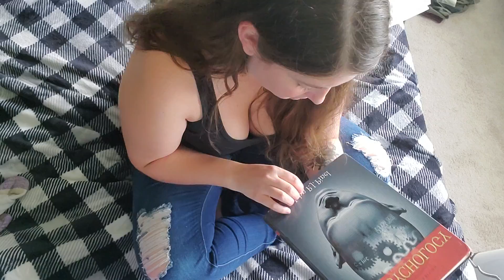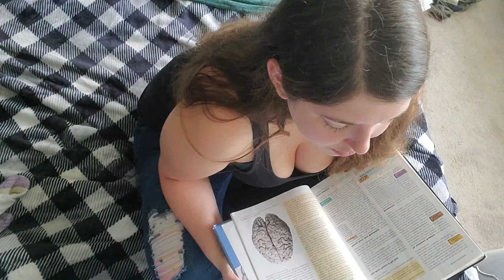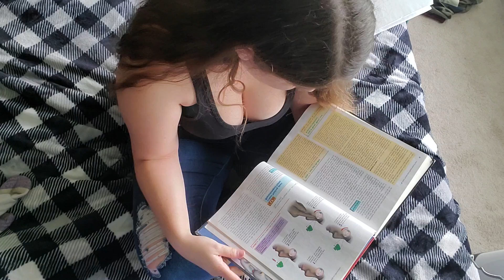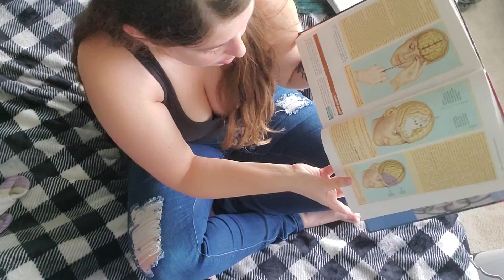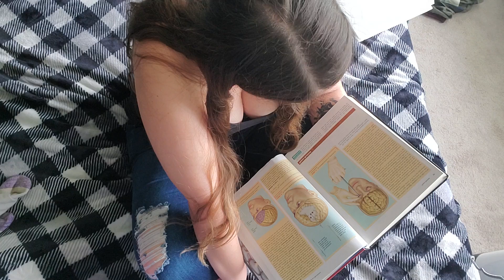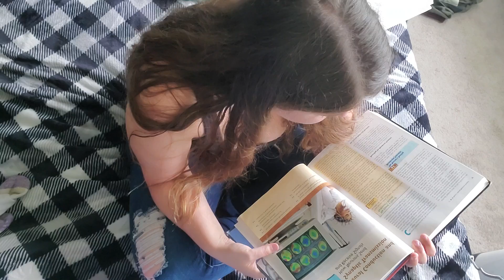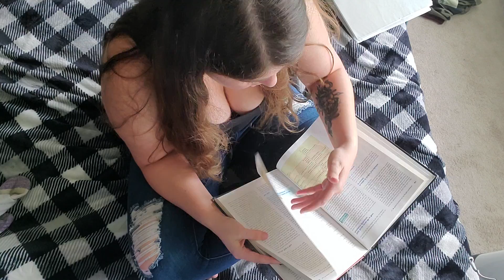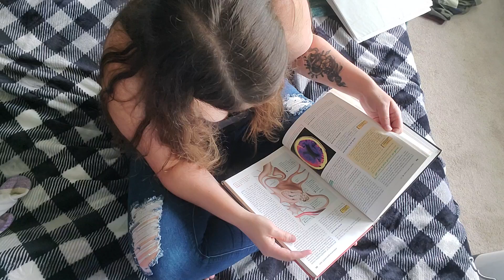Tiny Reads Biopsychology to Giant Tutor ASMR RP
Well this is a first for this channel. Let me know if you like the POV!